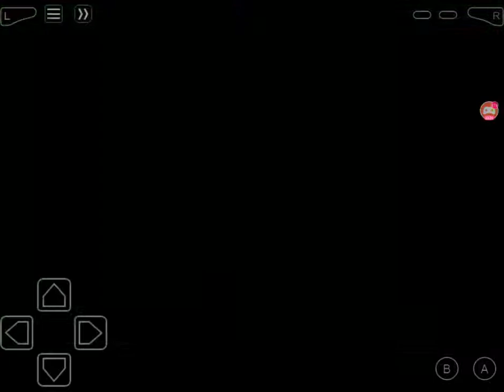Double Didgets And Arbok Man | Pokémon Gaia #10!!!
Arbok Man. what more needs to be said